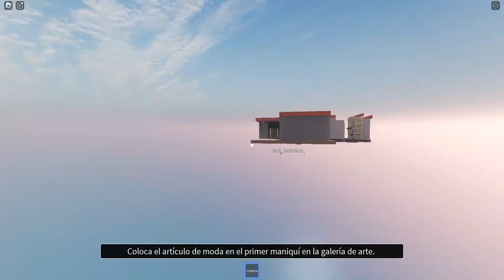⭐[LIMITED GRATIS]⭐UN CONO DE HELADO GRATIS CON 30 MIL COPIAS en Gucci town